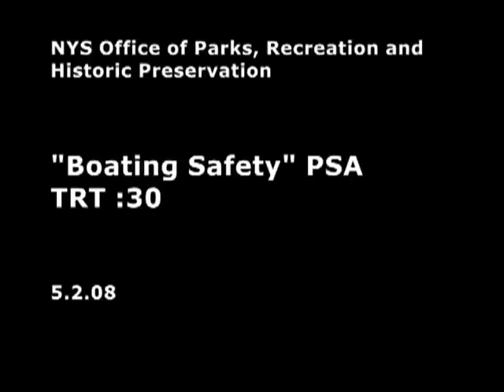Wear Your Life Jacket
Public service announcement from the New York Department of Parks, Recreation and Historic Preservation.